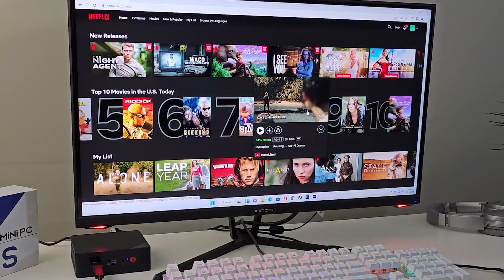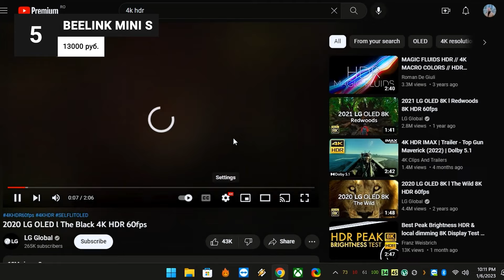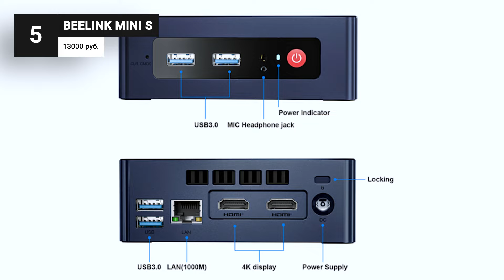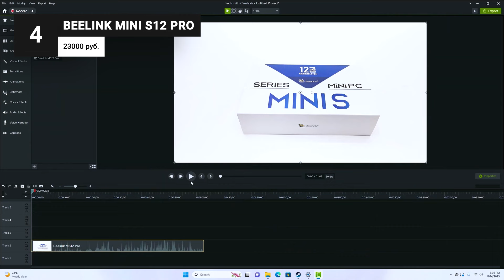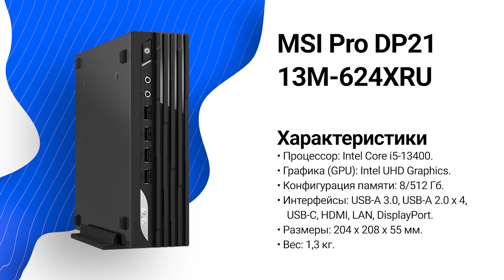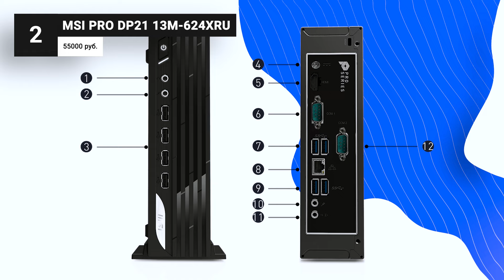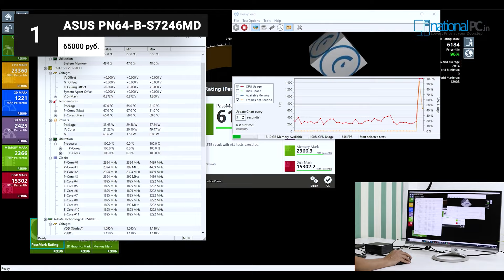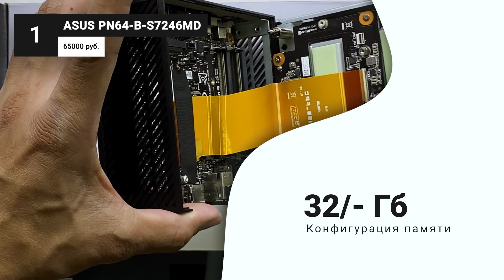ТОП–5. Лучшие мини ПК (неттоп) 2024 года 🖥️ Рейтинг мини-компьютеров для игр, работы и учёбы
Предпочитаете неттопы стационарному ПК и ноутбуку? Я подготовил 5 лучших мини-ПК 2024 года, которые можно рассмотреть к покупке, если хочется купить именно такую небольшую мобильную коробочку под разные задачи. Может, кто-то хочет просто организовать себе домашний сервер или, например, медиацентр. А может, просто сделать рабочее место без огромного системника под ногами. Или поставить такой ПК в офис, в учебное заведение.

Не говоря уж об удалёнщиках, которым нужно в любом месте, где есть монитор, включиться в работу. Вот для всего этого я и отобрал 5 неттопов. Вкратце расскажу о каждом: его характеристиках, возможностях и предназначении.

00:00 Рейтинг лучших миникомпьютеров на 2024 год

01:02 Beelink Mini S

02:45 Beelink Mini S12 Pro

04:31 CHUWI RZBox CWI538I513P

06:18 MSI Pro DP21 13M-624XRU

08:02 Asus PN64-B-S3165MD